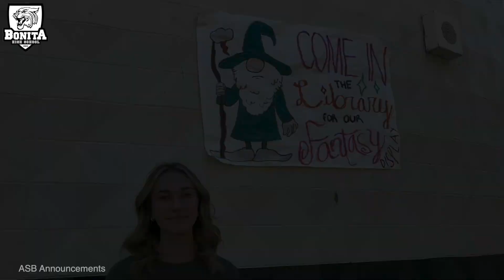Bonita High School - Announcements - November 15, 2022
Bonita ASB Instagram: @bonita_asb
Bonita ASB Twitter: @bonita_asb
Mr. Ritchie's Twitter: @BHSBearcats1
Athletics Instagram: @bearcatathletics
Athletics Twitter: @bonitabearcats